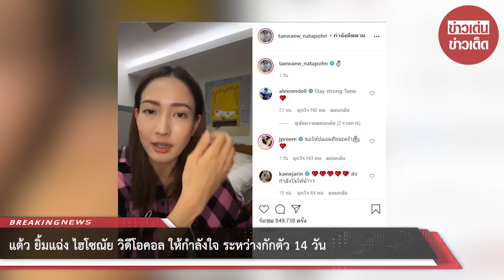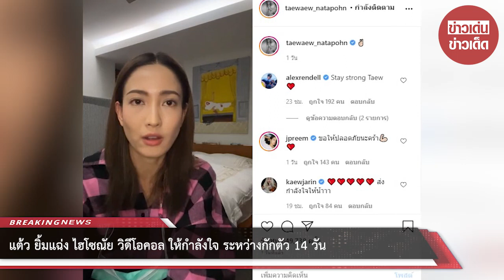แต้ว ยิ้มแฉ่ง ไฮโซณัย วิดีโอคอล ให้กำลังใจ ระหว่างกักตัว 14 วัน